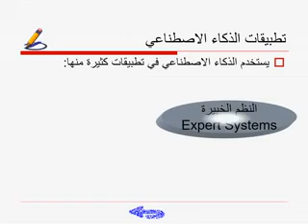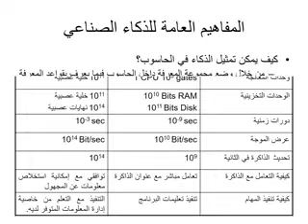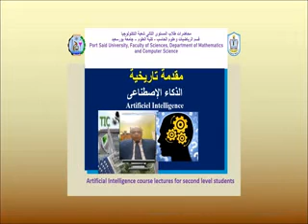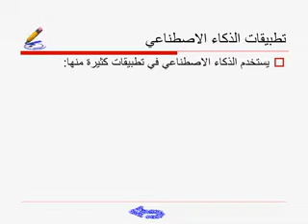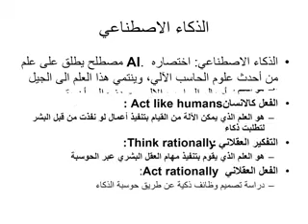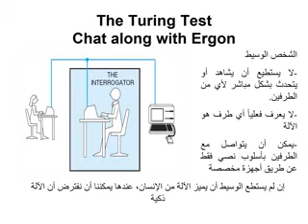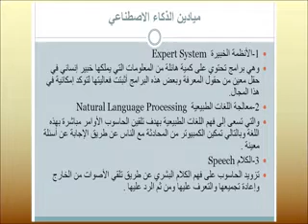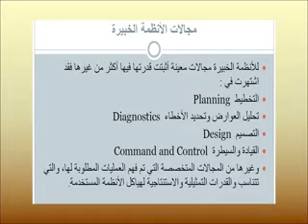3 محاضرات مجمعة لمقرر الذكاء الإصطناعى لطلاب كلية العلوم قسم الرياضيات وعلوم الحاسب للفصل الدراسي 20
3 محاضرات مجمعة لمقرر الذكاء الإصطناعى لطلاب كلية العلوم قسم الرياضيات وعلوم الحاسب للفصل الدراسي 2020 والمحاضر للمقرر د.أحمد سلامة